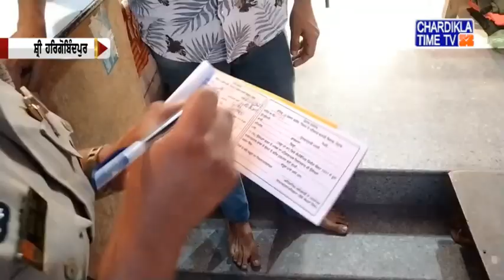ਪੰਜਾਬੀ ਖਬਰਾਂ (Punjabi News) | Morning- 11:30AM | 22-4-2021 | Chardikla Time TV